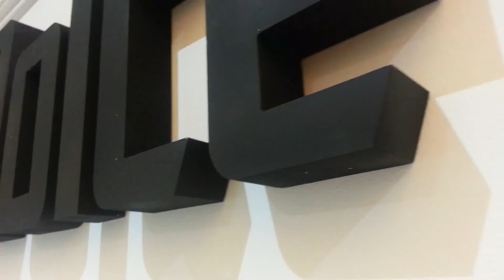habbetű készítése Dicentra Reklámstúdió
A habbetű intenzív reklámdekoráció. A habbetű vastagságát érdemes a betűk magasságához viszonyítva megadni, hogy az összhatás megfelelő legyen.